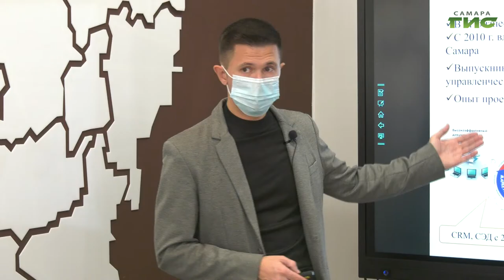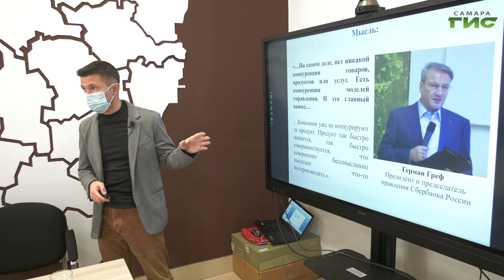В самарском бизнес-инкубаторе прошел бесплатный семинар для местных предпринимателей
Как наладить системную работу предприятия в период пандемии и не потерять прибыль? В самарском бизнес-инкубаторе прошел бесплатный семинар для местных предпринимателей. Участникам рассказали об автоматизации процессов и грамотном управлении компанией. Подробности в репортаже Анатолия Головко.